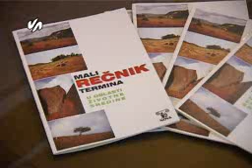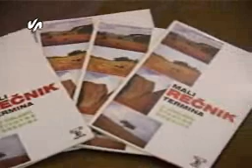Mali recnik zivotne sredine